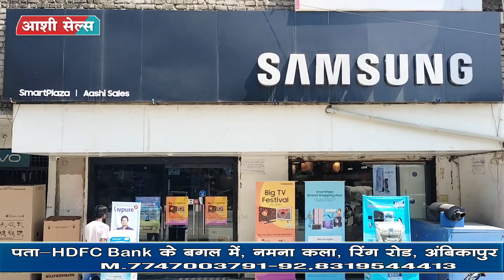ASHI SALES Ambikapur 2023#electronic M.9826120239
Video from sandeepverma71